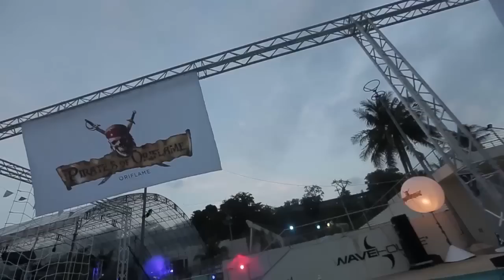2015 Oriflame Diamond Conference Day 2 Welcome Party!!!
Команда "Онлайн ПРО" стала одной самой быстрорастущей в России, насчитывает более 7 000 человек